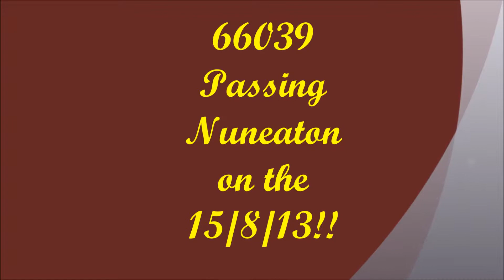66039 passing Nuneaton on the 15/8/13!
Once again another Shed but a great one under the sun!! Enjoy !!